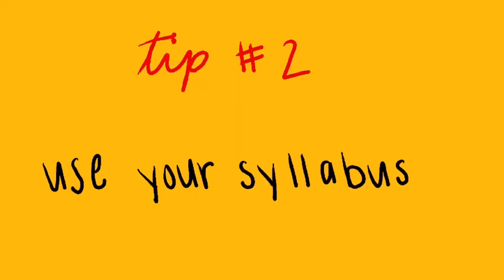Advice for First Years - Caitlyn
Senior psychology major shares advice for first year students.